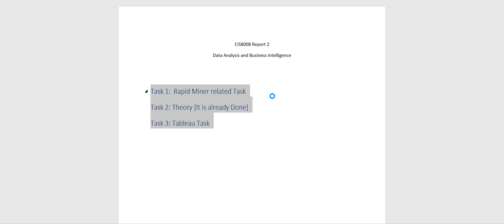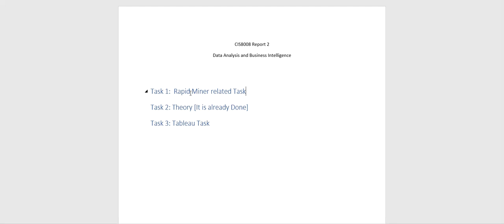AUS8008R2 Task Brief